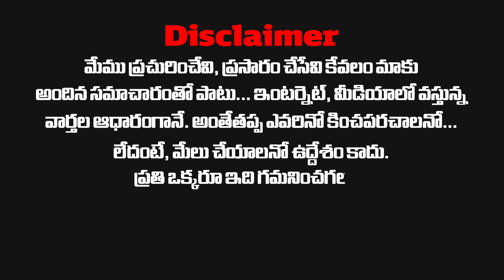చివరికి స్విమ్మింగ్ పూల్ లో ఆ పనా...ఏంటి పూనమ్ ఇలా..? | Poonam Bajwa Latest Phoneshoot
vచివరికి స్విమ్మింగ్ పూల్ లో ఆ పనా...ఏంటి పూనమ్ ఇలా..? | Poonam Bajwa Latest Phoneshoot | Bird Entertainments

Welcome to Bird Entertainments Channel.

Bird Entertainments is an Entertainment Channel. We Will Provide Latest Film News,
Cinema Updates,Entertainment Videos, Celebrity News & Interviews.

Visit Again - Bird entertainments